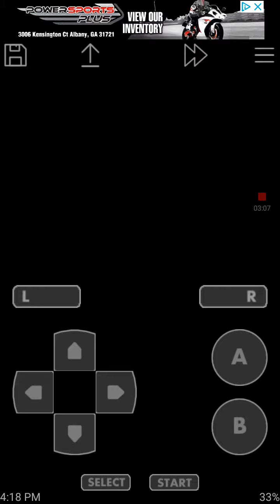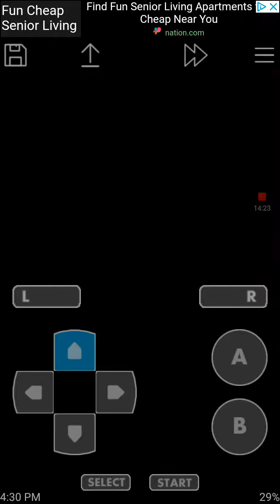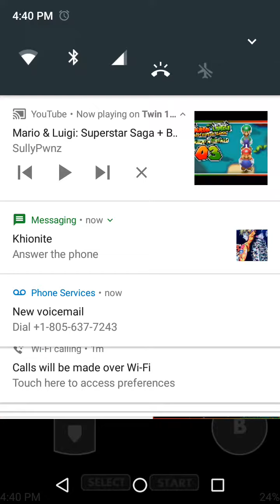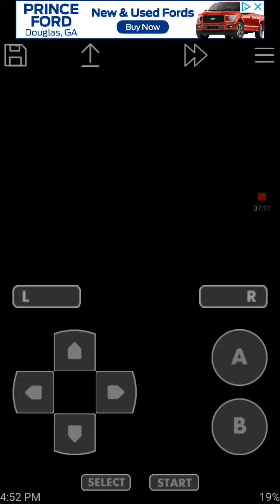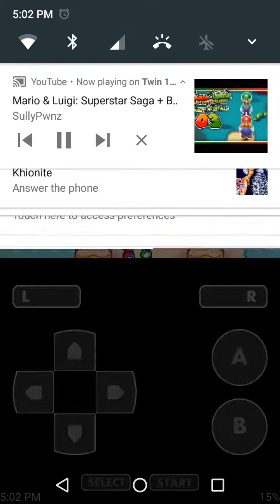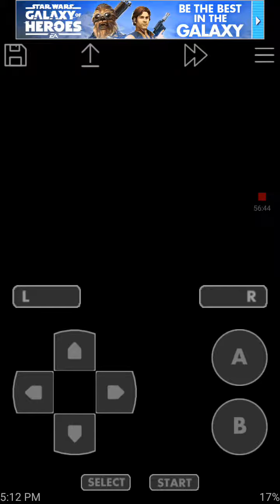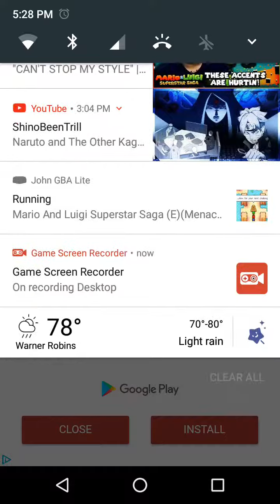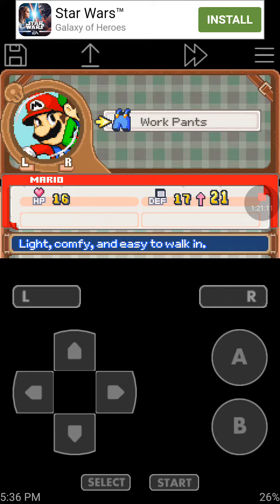I'm kinda enjoying this game! Mario and Luigi Superstar Saga Part 3: climbing hoohoo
Sorry I was taking some long on the challenge